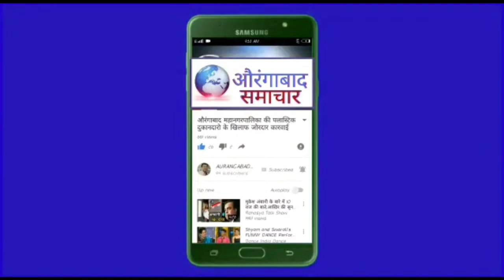शहर के नागरिक मुलभुत सुविधाओं से वंचित NCP की मनपा को चेतावनी साईदा काँलोनी भड़कल गेट की समस्या गंभीर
औरंगाबाद के नागरिक मुलभुत सुविधाओं से वंचित NCP की मनपा को चेतावनी साईदा काँलोनी भड़कल गेट की समस्या गंभीर